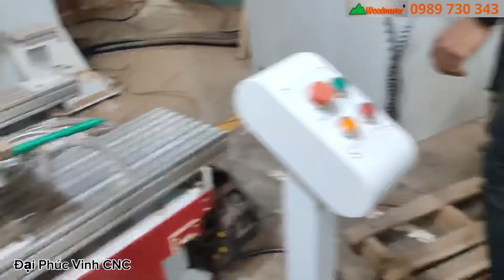Trung tâm CNC 3D 5 Trục Woodmaster ( 2 bàn làm việc )